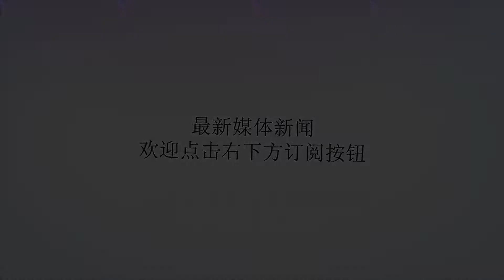以色列军队惨遭伏击，多人死伤损失惨重，对手让人意想不到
谢谢！以色列军队惨遭伏击，多人死伤损失惨重，对手让人意想不到